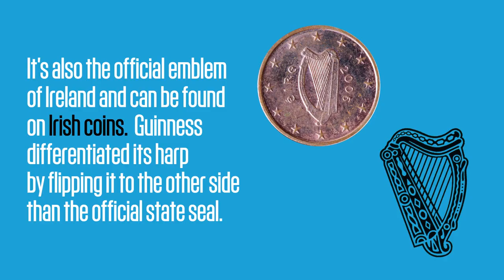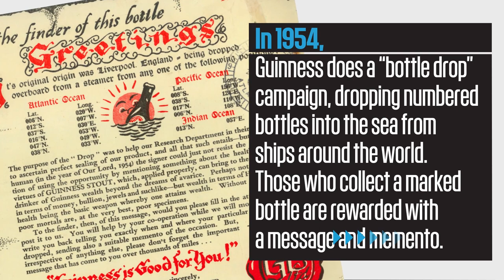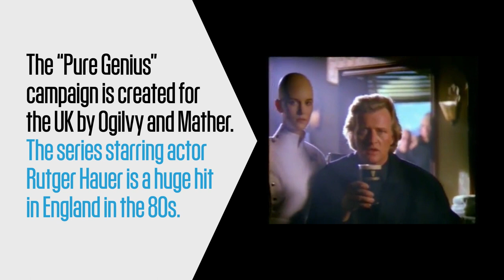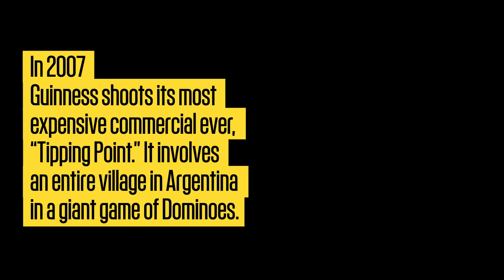How Guinness Went Global And Became "Good For You": See The Beer's History In 3 Minutes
A poetic Toucan and questionable health claims fuel some of the best advertising in history.

[Photos: JEAN-CHRISTOPHE RIOU/MASTERFILE/CORBIS (MAP WITH PIN); KIM MAS (ST JAMES GATE); AGE FOTOSTOCK/ALAMY (BRITISH ISLANDS MAP); RICHARD CUMMINS/CORBIS (GUINNESS EXTRA STOUT); IVAN VDOVIN/ALAMY (1 EURO CENT COIN); HULTON ARCHIVE/STRINGER (LONDON STOCK EXCHANGE); ADVERTISING ARCHIVE/EVERETT COLLECTION (GUINNESS 1950S UK BEER, GUINNESS 1930S SLOGAN SH BENSON, GUINNESS 1930S TOUCANS SLOGAN GUINNESS IS GOOD FOR YOU); BLOOMBERG/CONTRIBUTOR (BARTENDER); CHRIS JACKSON/GETTY (PUBS); STUART WILSON/GETTY (ARTHUR’S DAY CELEBRATIONS); PETER ZOELLER/DESIGN PICS/CORBIS (WOMAN WITH A GLASS OF GUINNESS); TAMARA HIM/DEMOTIX/CORBIS (ARTHUR’S DAY IN DUBLIN); BRENDAN DONNELLY/CORBIS (DUBLINERS ARTHUR’S DAY)